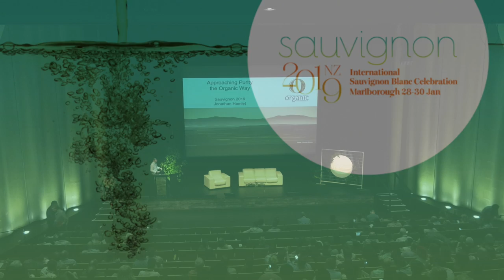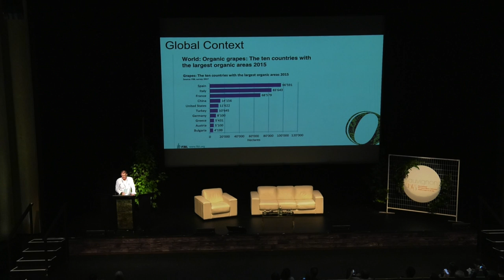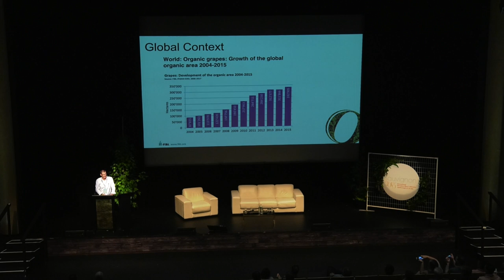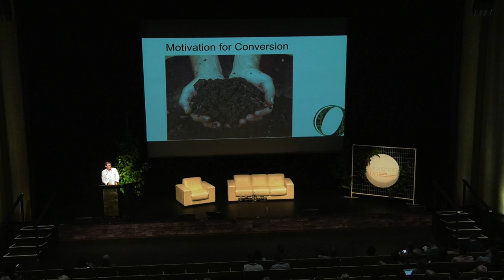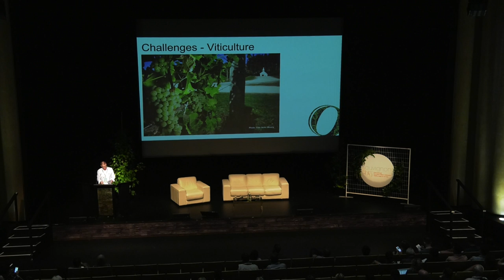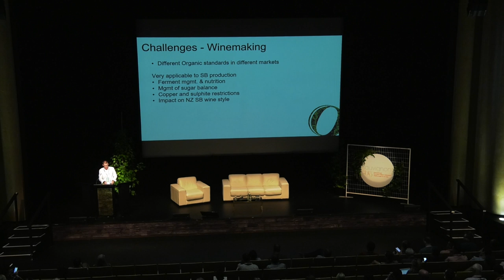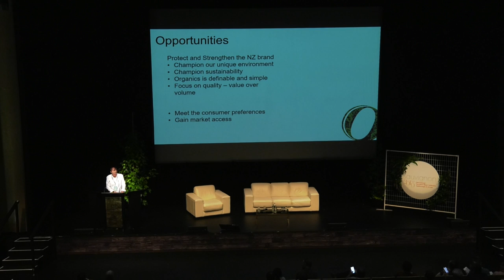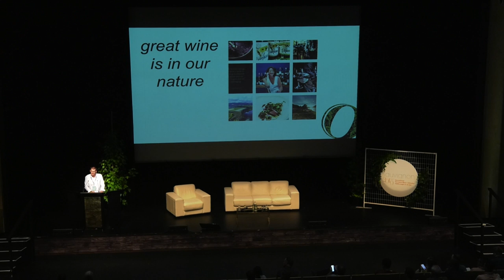Sauvignon 2019: Jonathan Hamlet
Approaching Purity the Organic Way: Jonathan Hamlet
Day Two of the Sauvignon 2019 conference.

A revealing of the benefits and challenges of taking the organic pathway with Sauvignon Blanc